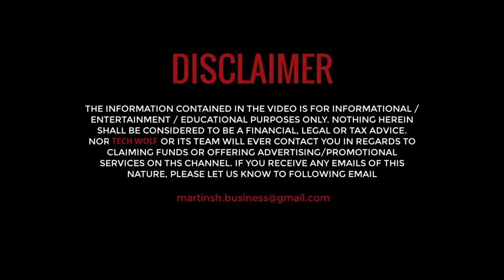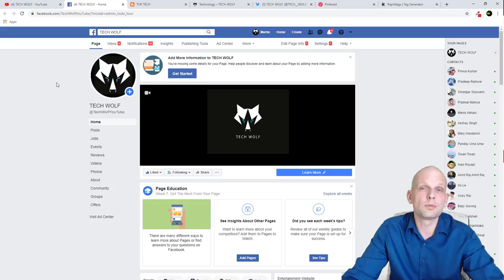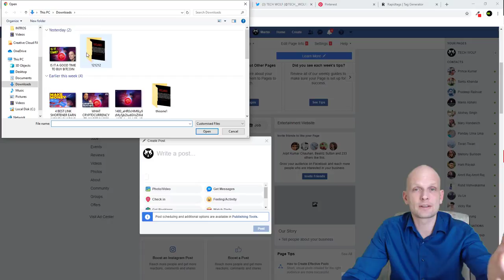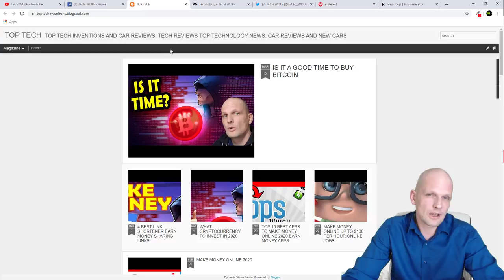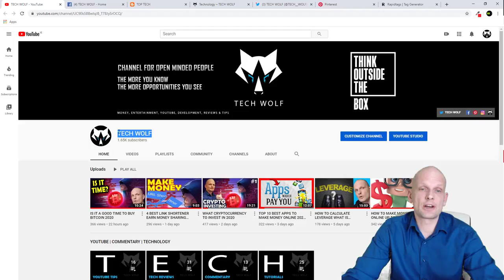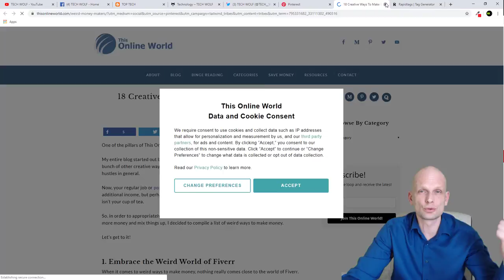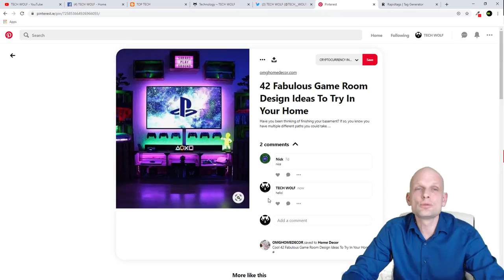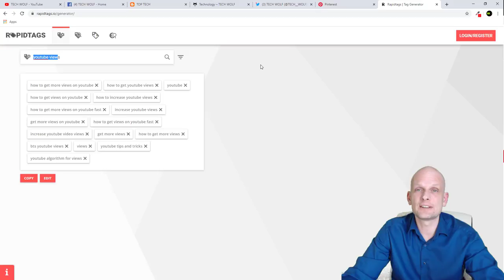HOW TO GET VIEWS ON YOUTUBE 2020